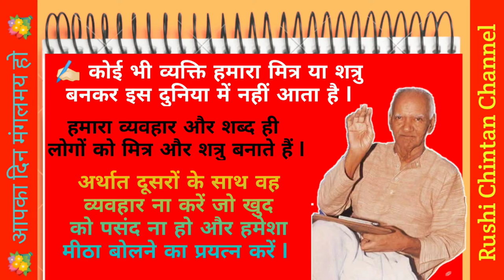ગાયત્રી મહાયજ્ઞ વિધી વિધાન, Panch Kundi Gayatri Yagna Vidhi Vidhan, ગુરુપૂર્ણિમા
ગુરુપૂર્ણિમા પોતાના પ્રભુના સ્મરણ અને સમરણનું મહા૫ર્વ છે.
“ગુરુ ર્બ્રહ્મા ગુરુર્વિષ્ણુ, ગુરુ દેવો મહેશ્વરા : ગુરુ સાક્ષાત પરર્બ્રહ્મા તસ્મૈ શ્રી ગુરુત્ર્વે નમ: ॥
આજે સદ્દગુરુની પૂર્ણતાની અનુભૂતિનો મહોત્સવ છે તે !

પરમ પૂજય ગુરુદેવનું કથન : મારું સ્વરૂપ સાહિત્યમાં છુપાયેલ છે,  સાચો સ્વાધ્યાય એ જ છે, કે જેનાથી આપણી ચિંતાઓ દૂર થાય,  આપણી શંકા કુશંકાનું સમાધાન થાય, મનમાં સદ્દભાવ અને શુભ સંકલ્પોનો ઉદય થાય, જેથી આત્માને શાંતિનો અનુભવ થાય.

shanti kunj
shantikunj darshan
rushi chintan gujarati
shantikunjvideo
shantikunj video
haridwar